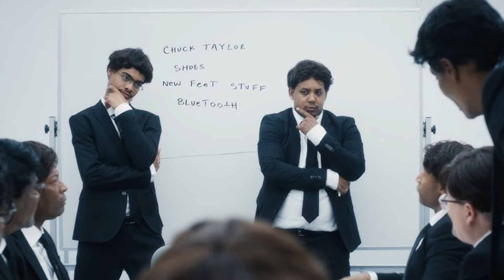TEGO W POLSCE NIE BYŁO! Muzeum Butów w Poznaniu!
Jeżeli lubisz buty, to musisz się tutaj pojawić!

W Poznaniu w Starym Browarze otworzyła się wystawa współorganizowana z Design Museum prosto z Londynu! Zobaczysz tutaj najdroższe, najciekawsze i najbardziej innowacyjne buty jakie istnieją. To wszystko na 3 piętrach, z których kipi masa dobrej energii, wiedzy i buciarskiego klimatu! Możesz ją odwiedzić aż do marca 2025 roku!

O tym, o nowych butach Maty we współpracy z Adidas, mocnym collabie pomiędzy Adidas, Bad Bunny i Leo Messim oraz o wielu innych rzeczach usłyszysz w naszym podcascie Takie Buty!
00:00 Wstępniaczek
03:50 Buty Lava od Asapa
05:18 Szalona reklama Converse
06:50 Messi x Bad Bunny x Adidas
08:35 Czemu Adidas x Fog to klapa
11:00 Mata x Adidas
16:00 Wystawa Sneakersów w Poznaniu!

Zdjęcia z wystawy: Fot. M. Zakrzewski